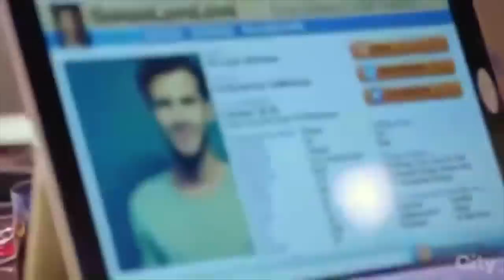Chip THE IT GUY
Chip the IT GUY from Muppets. I'm in IT and this is a classic example of how an IT professional should NOT act. HAHA I love it! I don’t own anything, just sharing the laughs! 😀